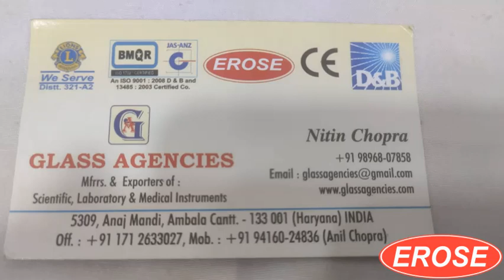Lens Holder Wooden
GLASS AGENCIES, Ambala Cantt, INDIA are Manufacturer, Exporter, Supplier, Dealer, Trader, Distributor & Wholesaler of Lens Holder Wooden under EROSE Brand.

5309, Anaj Mandi,
Haryana
INDIA